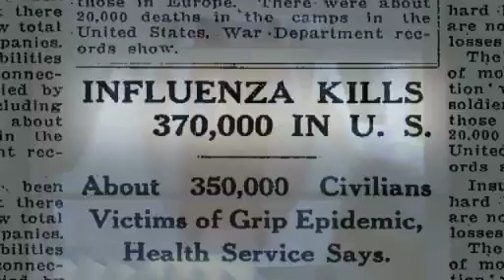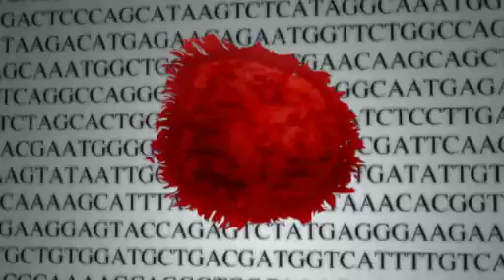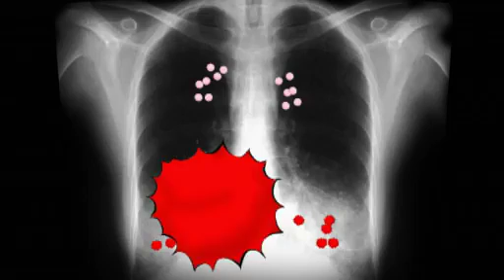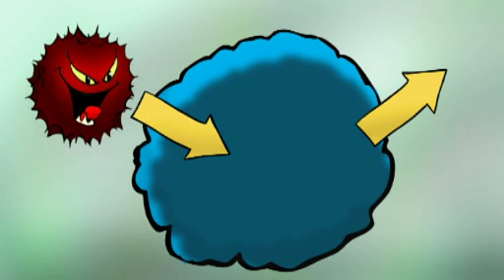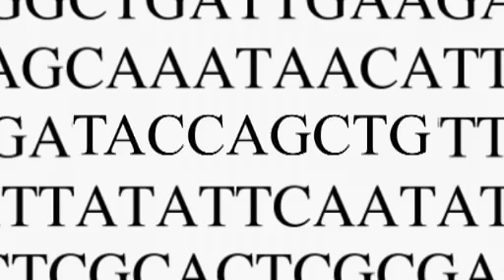NOVA scienceNOW : 25 - 1918 Flu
Can we better prepare for future flu pandemics by resurrecting the 1918 flu virus? This microbe, recovered from tissue samples of World War I soldiers, is perhaps the deadliest pathogen in human history. In this NOVA scienceNOW video segment, meet microbiologists working in the trenches to (very carefully) reconstruct a virus that killed up to 50 million people worldwide.

Support PBS!